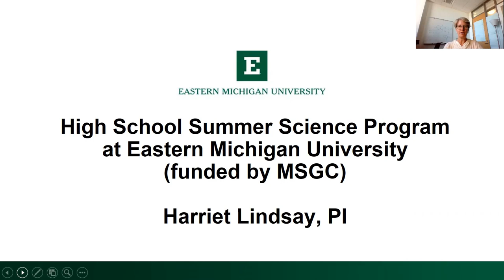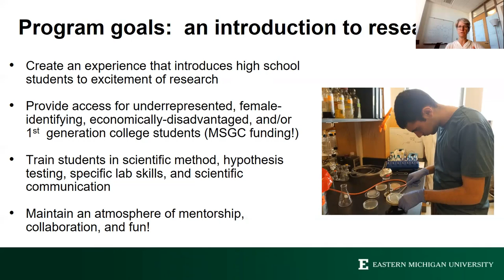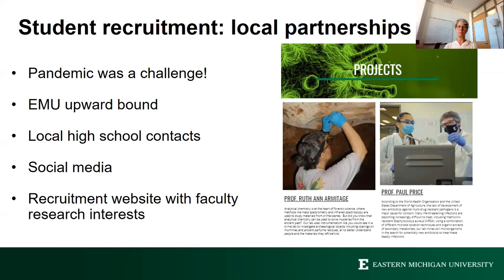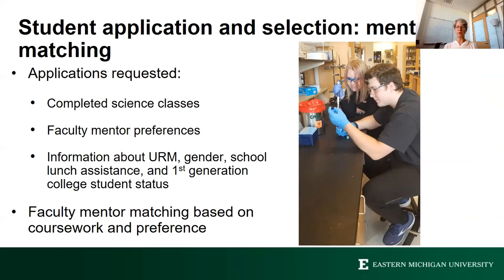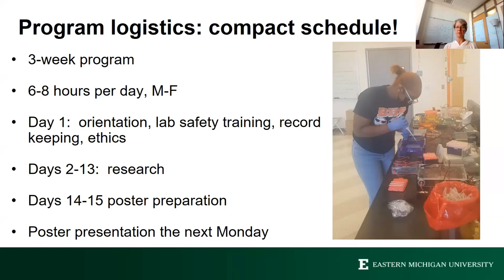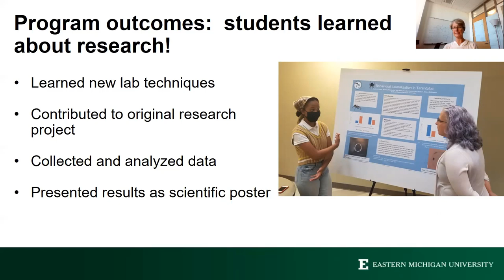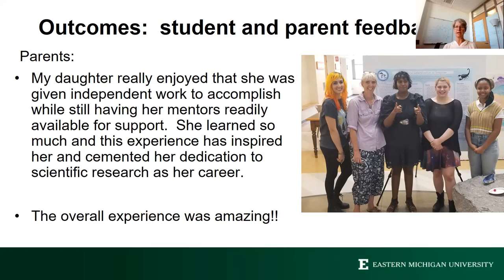High School Summer Science Research Program at Eastern Michigan University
Dr. Harriet Lindsay, Professor, Chemistry and Graduate Studies and Research, Eastern Michigan University

The Eastern Michigan University (EMU) Office of Undergraduate Research and Biology and Chemistry Department faculty developed a three-week high school summer research program. High school students completing at least one science class are eligible to apply. Students are matched with faculty mentors by interests and students‚Äô coursework. They are also partnered with EMU undergraduate mentors in the same lab. The faculty/undergraduate teams train the participants to work on an original research project. Participants present their results at a poster session on the program's last day. In summers of 2018 and 2019 we operated the program by charging fees to participate. Herein, we describe the outcomes of offering our MSGC-funded program free of charge to low income, first generation, underrepresented, and/or female-identifying high school students with an interest in science.